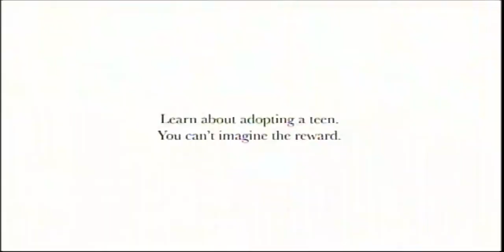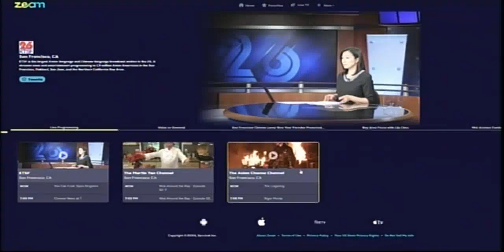Vietnamese Journal July 2024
Hosted by Tony Nguyen,  KTSF Channel 26 interview program in Vietnamese discussing various topics of interest to the community.  This program includes a discussion with California Healthy Nail Salons Collaborative. The Collaborative's mission is to transform the health, safety, and working conditions of the nail salon industry.